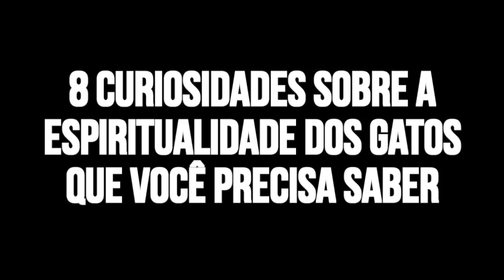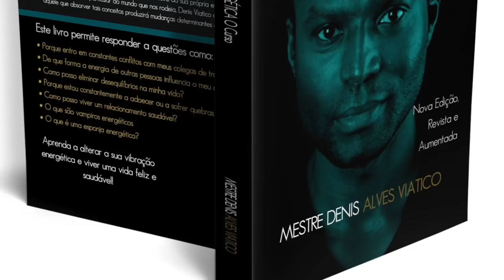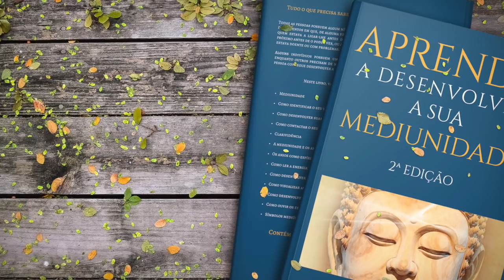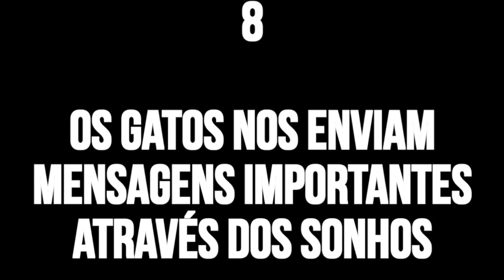8 Curiosidades Sobre A Espiritualidade Dos Gatos Que Você Precisa Saber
8 Curiosidades Sobre A Espiritualidade Dos Gatos Que Você Precisa Saber | Místico Zen
😻  Este é mais um vídeo da série sobre a Espiritualidade dos Gatos.
Os gatos são sensíveis, amorosos, intuitivos, sensitivos e também são nossos guias espirituais e curadores. O gato pode curar o seu dono espiritualmente, energeticamente e fisicamente.

🐱 Aprenda a treinar o seu gato! Adestramento

📚  Sugestões de leitura:

✪ O Poder dos Gatos na Cura das Doenças - Coleção Linguagem do Corpo
✪ Entenda seu gato: Tudo o que você sempre quis saber sobre o comportamento felino
✪ Primeiros socorros para cães e gatos
✪ Curando Animais com a Homeopatia